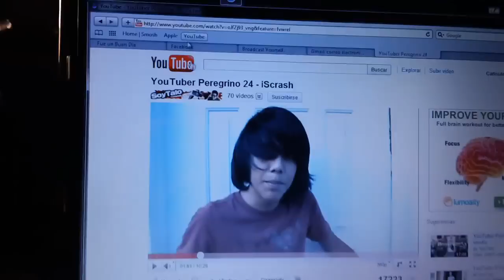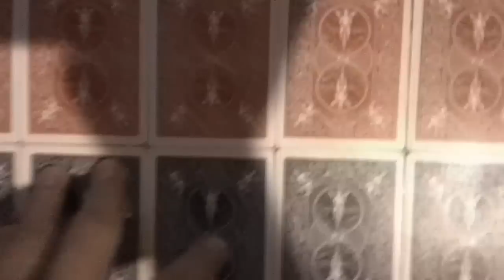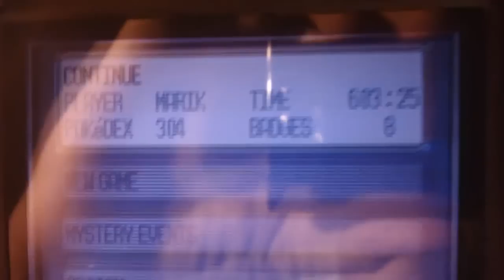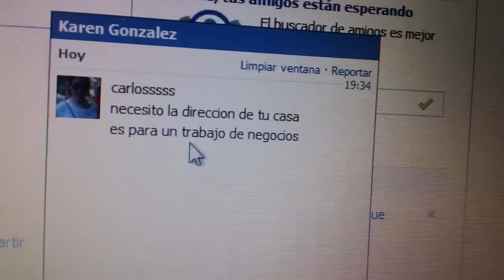Vlogtch 1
Inspirado en Yayo Gutierrez espero que les guste un dia normal en la vida de carlos angel...algo detras de la camara para que me conoscan a fondo